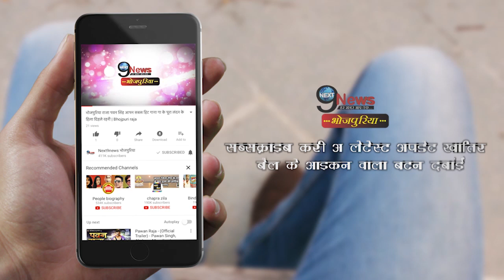अक्षरा सिंह का नया गाना कल होगा रिलीज || Akshara Singh Latest Song